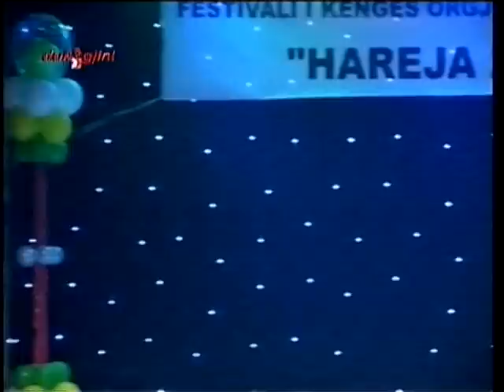Yllka Nikqi - Stina e Veres | Kenga fituese "Hareja 2012"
Teksti: Xhevat Kelmendi
Muzika dhe Orkestrimi: Memli Kelmendi
Kendon: Yllka Nikqi
Kenga fituese ne festivalin e femijeve "Hareja 2012"

Juria Profesionale:
Prof.Kreshnik Alickaj
Prof.Gjergj Biba
Prof.Vesel Zeka
Prof.Zana Badivuku Basha
Prof.Nemide Berberi Begolli